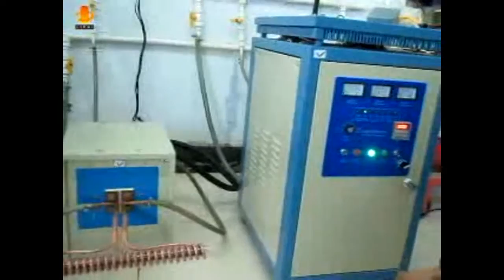WH-VI-40KW induction heating machine testing video